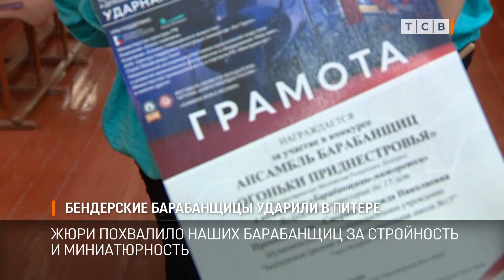Бендерские барабанщицы ударили в Питере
Сегодня ночью домой в Бендеры вернулись участники международного фестиваля «Ударная волна» в Питере.